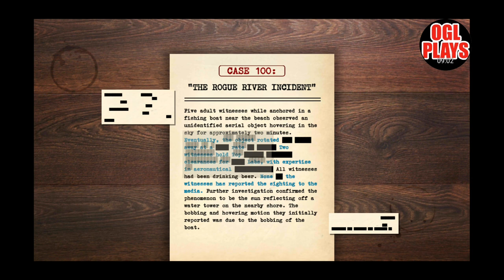Project Blue Book: The Game First Look (Android iOS)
Project Blue Book By ThreeGates (Android IOS)

Search for clues and Investigate real declassified UFO cases to find the truth!

Project Blue Book: The Game is the official, free-to-play, hidden object adventure game based on the HISTORY CHANNEL'S hit television series Project Blue Book, created by David O'Leary, and produced by A+E Studios and Oscar and Golden Globe winner Robert Zemeckis, best known for great films like Forrest Gump, Back to the Future, and Contact! It explores the historical, previously classified UFO investigations conducted by the U.S. Air Force between 1952 and 1969.

In Project Blue Book: The Game, you will start off as a newly recruited agent in Project Blue Book during the 1950s, under the guidance of the show's lead investigators, Dr. Hynek, played by Aidan Gillen from Game Of Thrones, and Captain Quinn, played by Michael Malarkey from The Vampire Diaries, and begin to investigate real declassified UFO investigations to find the truth!

Hundreds of Puzzles, Witness Interviews and Hidden Object Scenes will challenge your observation and deduction tactics, as you investigate alongside your favorite characters into many of the cases you loved from the series, to uncover exclusive new content, and explore new cases that can only be found in the game! The game's story is written by bestselling science-fiction writer and award-winning game writer Steven-Elliot Altman, best known for similar social games like Pearl's Peril and Ancient Aliens.

We're here to find the truth! So, come help us investigate flying saucers along with Dr. Hynek in the world's first Unidentified Flying Hidden Object Game!